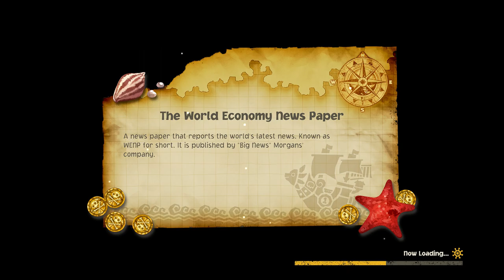How to Solve the Pedestals Mystery - One Piece Odyssey Walkthrough Part - Mirror Room Puzzle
sub for more One Piece Odyssey Walkthroughs